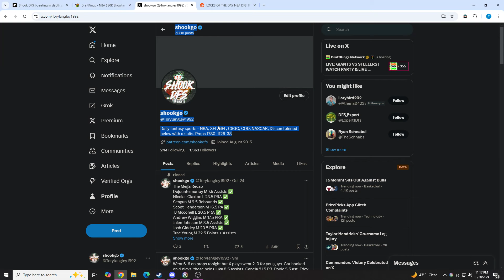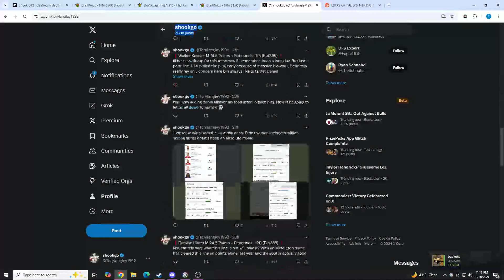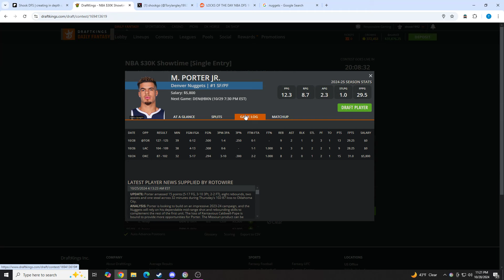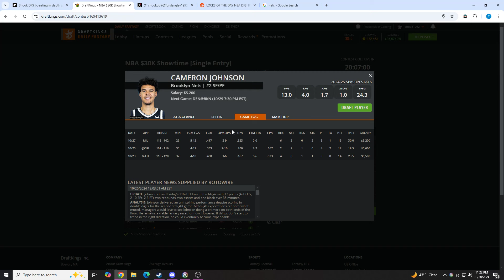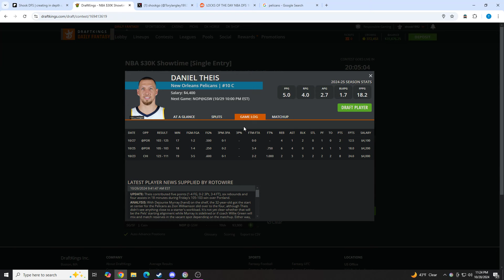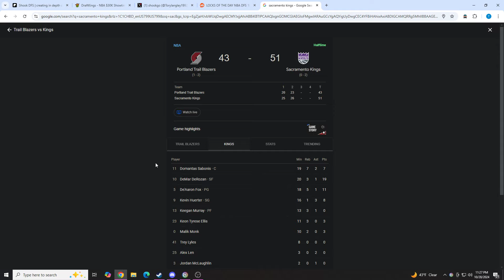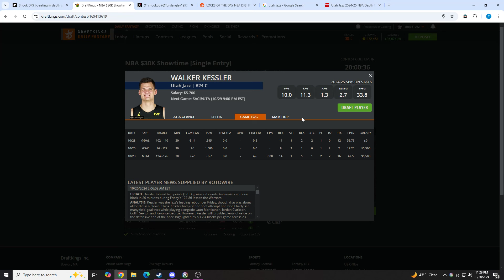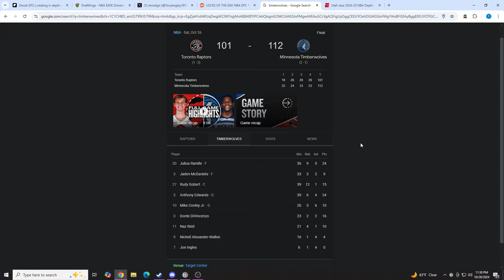BEST DRAFTKINGS NBA DFS PICKS | 10/29 ANALYSIS